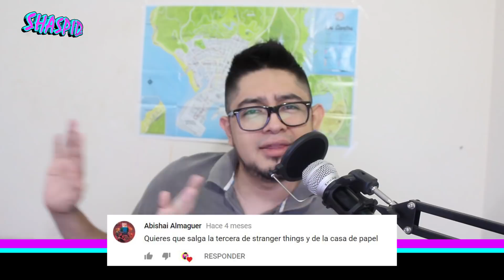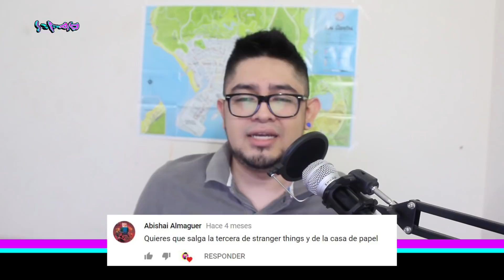¿Mi voz es falsa? ¿Marvel o DC? - Pregúntale a shaspid #1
Así es, después de meses de espera he aquí yo mismo contestando sus preguntas.